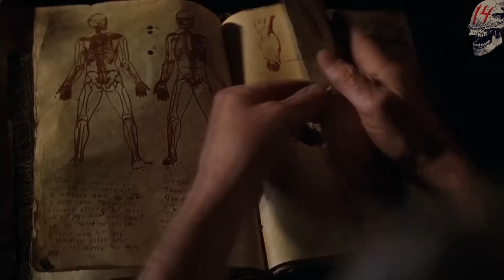7 WESTERNS de TERROR que NO TE PUEDES PERDER | Parte 2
¡WESTERNS DE TERROR QUE NO TE PUEDES PERDER!